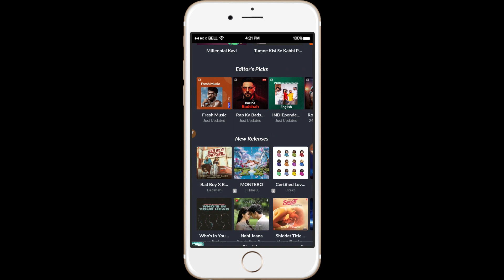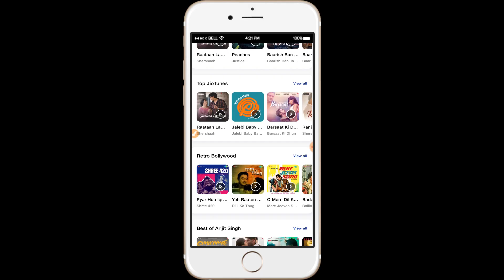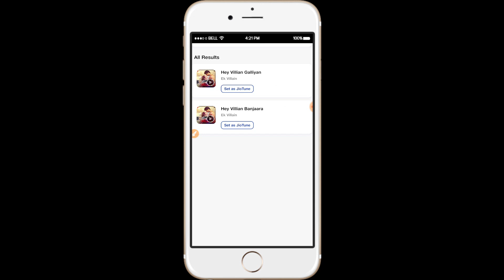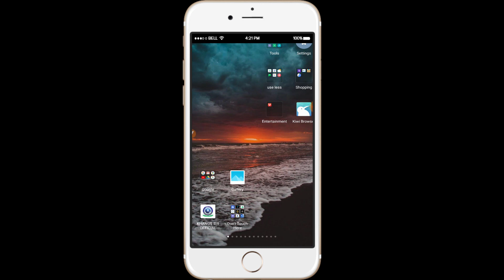Top 5 New Popular Best Jio Caller Tune Song Jio Tune | Sad Song Jio Tune | Romantic Jio Tune Of Sep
About video➤Is video me apko btaya gya hai sabse behtrin jio caller tune ke bare me jisko aap apne jio ki sim lga skte hai or logo ko chouka skte hai apko is channel pr bhut hi achhi achhi jankari di jayegi  Hamare channel se jude or unique caller tune ka Badshah ban jaye..

➤Jio Savan Pro Subscription For Free

➤किसी भी गाने को बिच से कैसे सेट करें